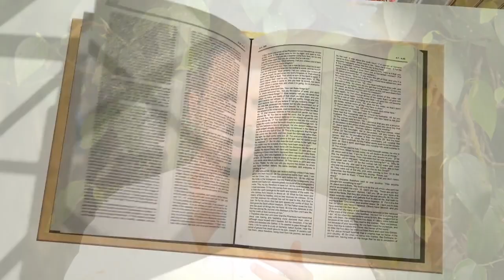LUKE 13: 29 | Amen - Word of God | July 27, 2019 | Fr Shaji Thumpechirayil